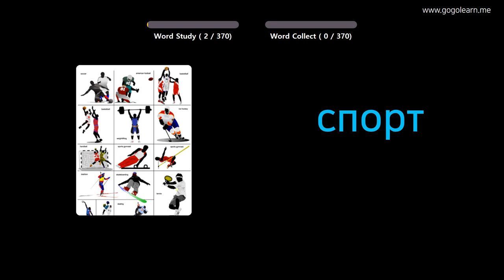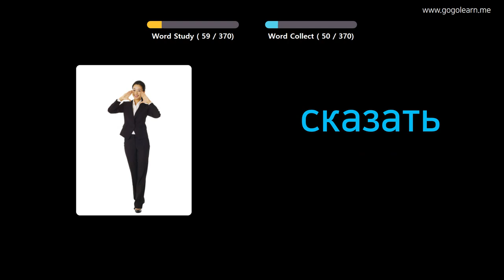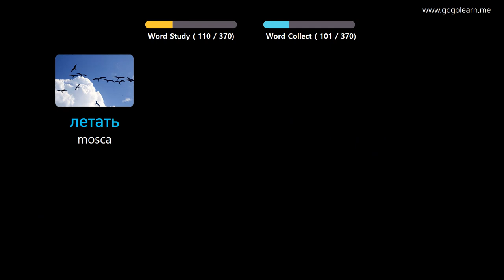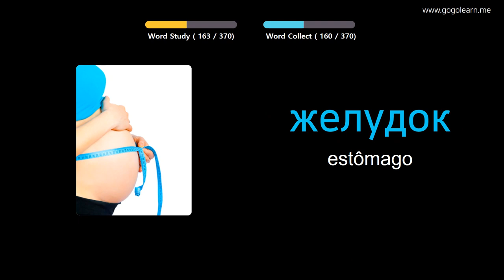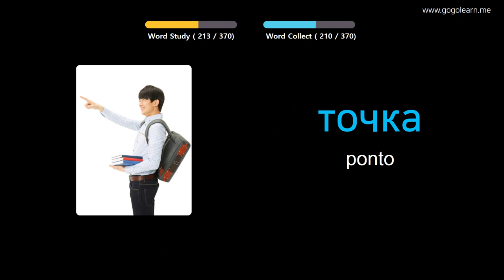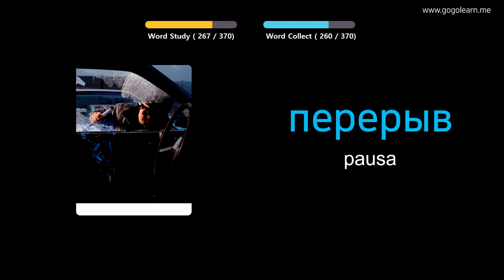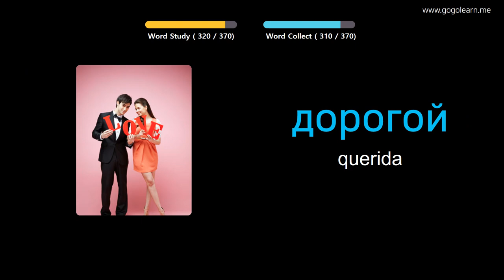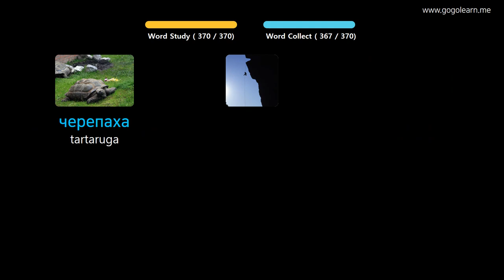Aprendendo Russo Através De Fotos |Vocabulário Russo Crianças Básicas | Golearn